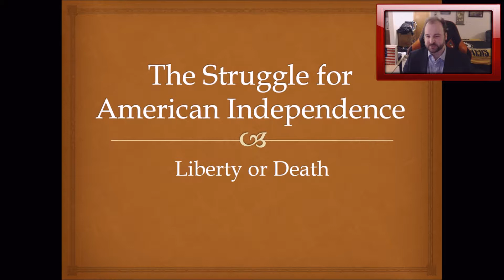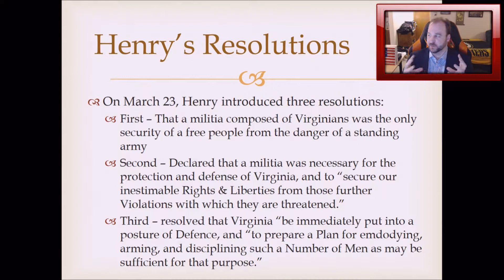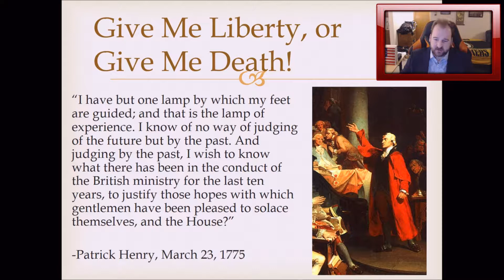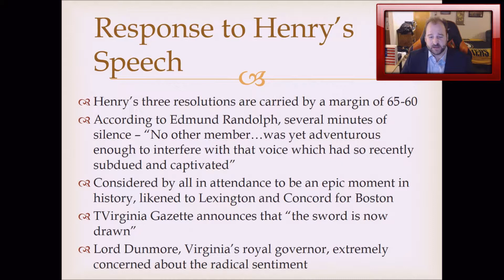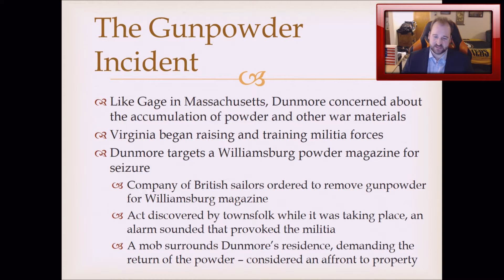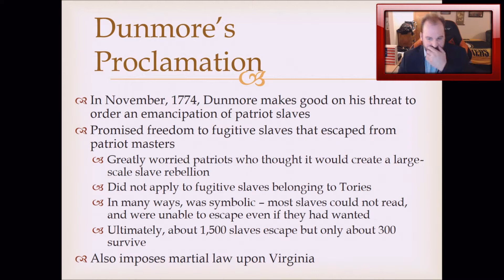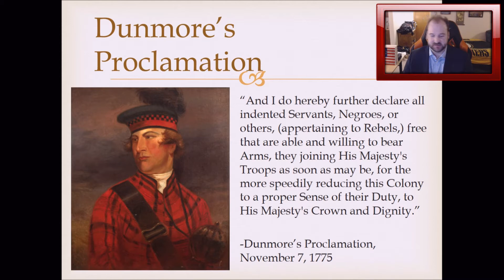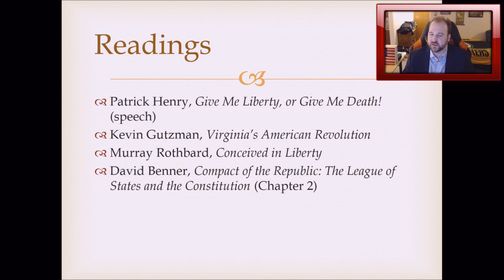The Struggle for American Independence - Liberty or Death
In this episode, I cover the happenings of colonial Virginia over the course of 1775. These events ran in parallel to those in Boston immediately prior to and during the confrontation between the colonial militias and the British regulars at Lexington and Concord. Particular energy is devoted to Patrick Henry’s persuasive oratory, and the uprising against Lord Dunmore. Virginia’s situation demonstrates that political radicalism was certainly not confined to Boston, and patriot sympathies were pervasive in the Old Dominion.

Most of the content in this section is elaborated upon in greater length and with additional context in Compact of the Republic: The League of States and the Constitution

Other recommended reading(s):
-Patrick Henry, Give Me Liberty, or Give Me Death! (speech)
-Kevin Gutzman, Virginia's American Revolution: From Dominion to Republic, 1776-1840
-Murray Rothbard, Conceived in Liberty